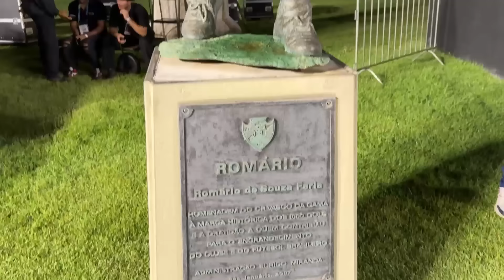EU VI O JOGO DO VASCO NO CAMPO!!! PAYET JOGANDO DEMAIS! - Vasco 2 x 0 Madureira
Contatos e Parcerias:
EQUIPE:
Apresentação - Dan Lessa
Câmera - Dan Lessa
Edição - popo ( @popo_videomaker )